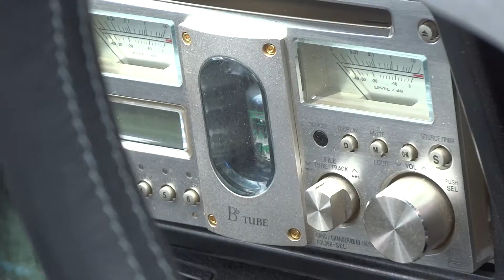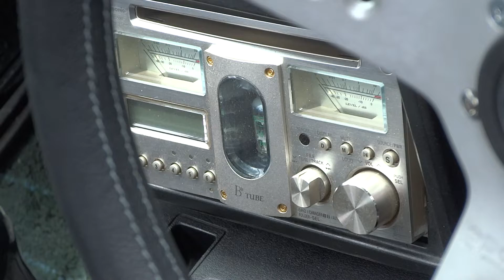TOYOTA CARINA GT-R トヨタ カリーナ GT-R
3代目 CARINA
良く見ると角3か。
このオーディオ好きでした。